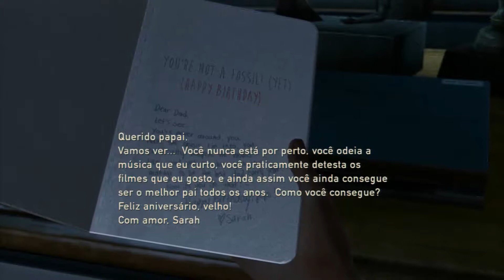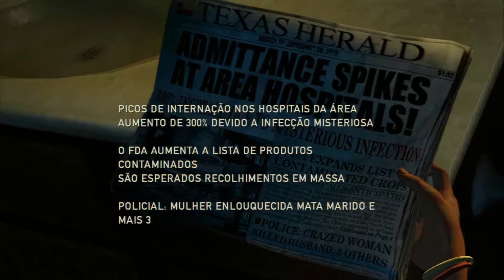The Last of Us - #1: O Triste Inicio || Dub e Leg em Pt-Br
Nova Série Aqui no Canal, Uma Gameplay de The Last of Us, Minha Primeira Vez Jogando, Espero que Gostem.